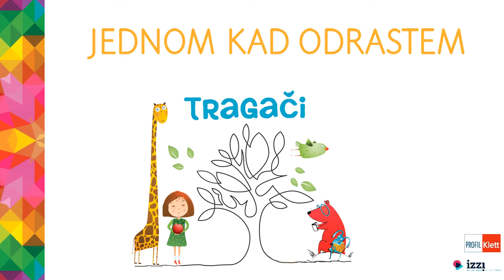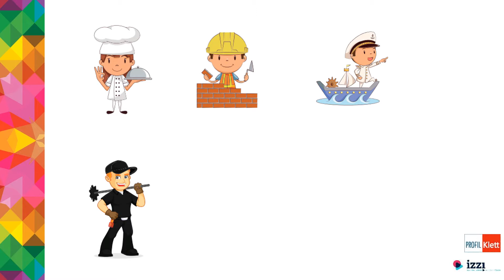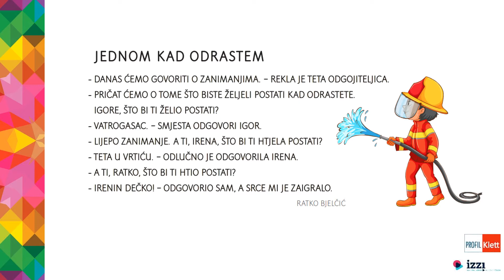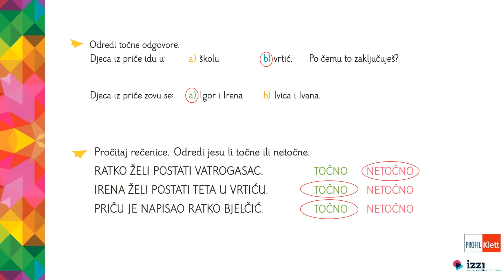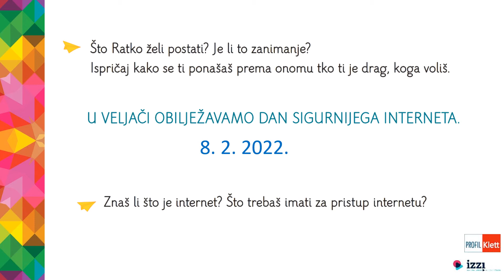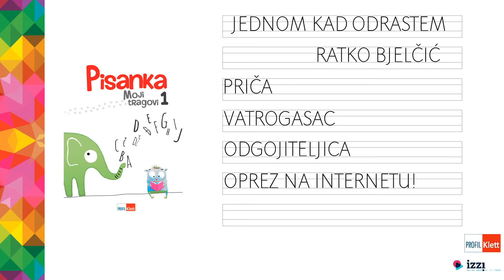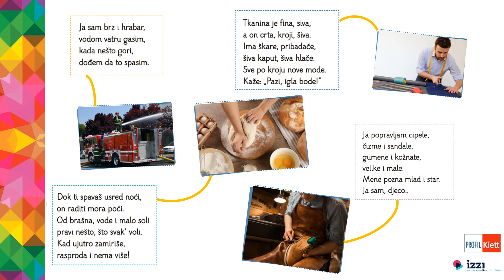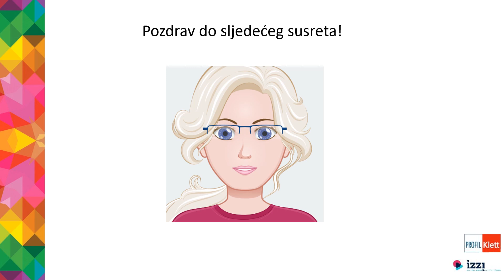VIDEOLEKCIJA: Jednom kad odrastem - 1. razred